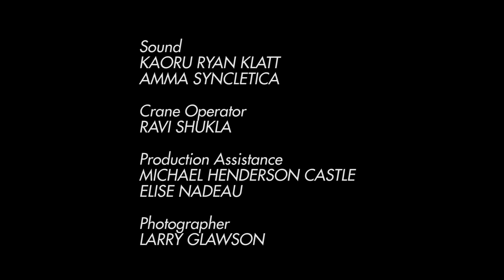The Genesis Complex - Michael Dudeck (by Kaoru Ryan Klatt)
We follow the work of Michael Dudeck while he creates his exciting new art project: The Genesis Complex. Ritual Performance, sacred text and photography populate his queer prehistorical religion. This video was commissioned by The Edge Urban Art Centre.